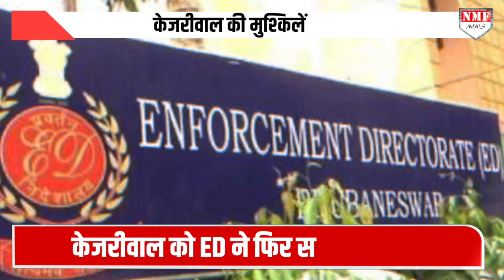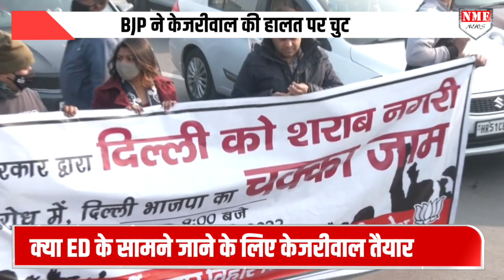शांति की तलाश में विपश्यना शिविर जा रहे थे Kejriwal की ED ने कर दिया बड़ा 'खेल' !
दिल्ली के मुख्यमंत्री अरविंद केजरीवाल ने बस विपश्यना शिविर जाने की तैयारी शुरू ही की थी कि इसी बीच में ED ने आकर केजरीवाल का रास्ता रोक दिया। दिल्ली के शराब घोटाला मामले में केजरीवाल को समन दे दिया। देखिए रिपोर्ट।

Nivedita
Shaqib